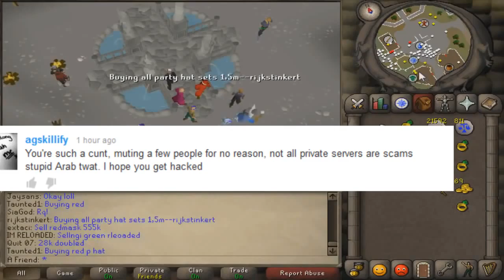The Sound of A Friend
Lyrics: Hello darkness, my old friend

*Lyrics may not be accurate.